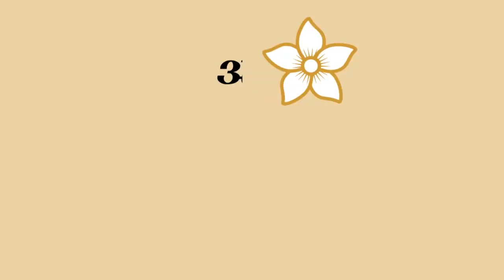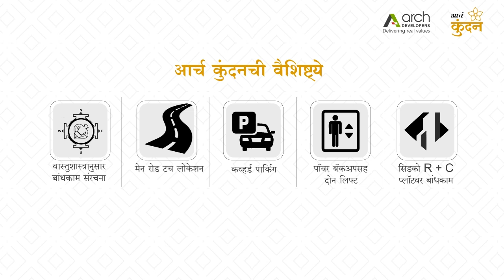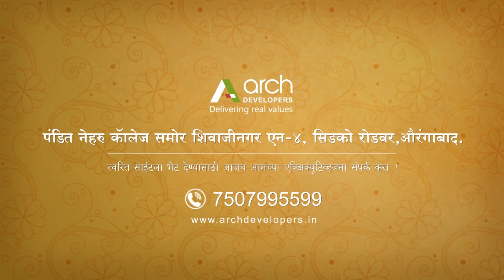Arch Kundan | 2BHK Residential Flats Aurangabad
Arch Kundan
2 BHK flats with 3 balconies and shops
Arch Developers has come up with the fascinating project Arch Kundan, just off Beed Bypass Road and CIDCO Colony in the city. On this occasion, the dream of the customers to get a spacious and airy house in the crowded colony will be fulfilled. Schools, colleges, markets are at a close distance from Arch Kundan. Arch Kundan offers dual benefits of residential and commercial benefits. A unique opportunity has come to the hands of the customers to buy an attractive house in the developed area of the city.

Arch Kundan is a very attractive and prosperous home project.
The project is built keeping in mind the expectations and concepts of the customers and is equipped with all the basic facilities. All civic amenities are available near the project.

Features -
🔹 According to Vastu Shastra
🔹 Main Road Touch
🔹 Covered parking
🔹 Elevator with power backup
🔹 On CIDCO R + C plot

Make an early decision and book by visiting the site as such well-equipped homes don't come around often.
ARCH DEVELOPERS brings to you 'Without falling out, find a home of your choice...!' chance

📍Opposite Pandit Nehru College, Shivajinagar, On N-4 CIDCO Road, Aurangabad.